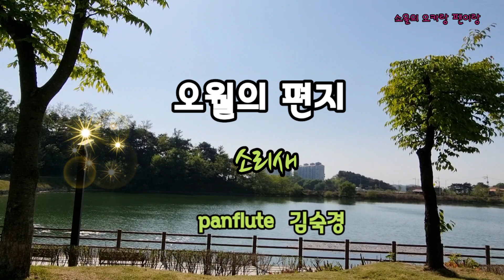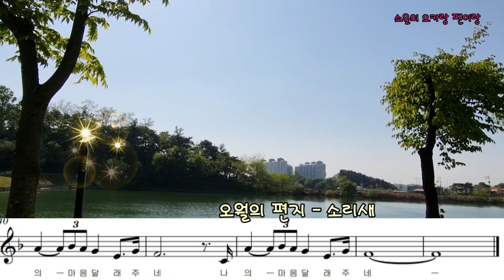오월의 편지(소리새) - 소울의오카랑팬이랑(김숙경)[팬플룻panflute 22-54]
1981년 솔개트리오로 시작된 소리새의 오월의 편지는 최주호 작사/곡. 오월이 되면 많이 불리우는 곡.